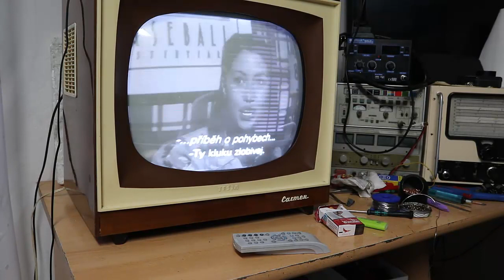Tesla CARMEN oprava 2.